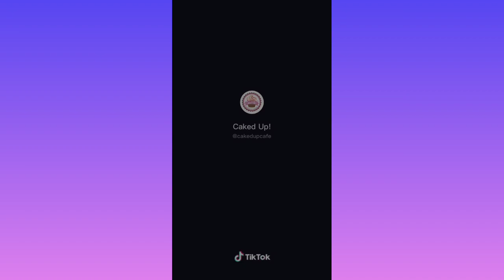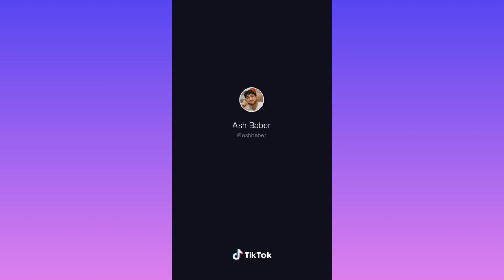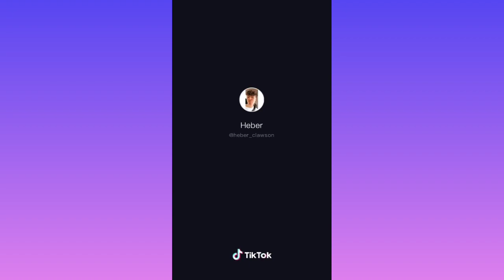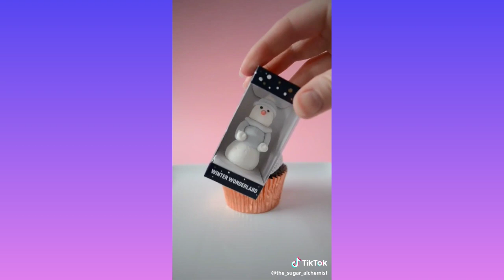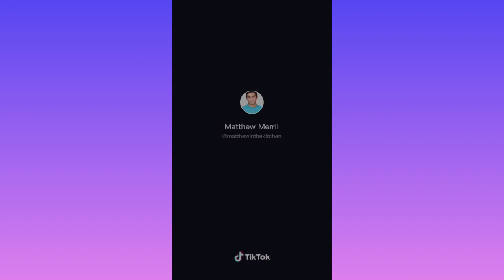Cake Art Compilation | Cake Decogration | Cake Tutorial | So Yummy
Hello guys

Camera, camera s, photograph, photographer, photography near, class photography, photo, oddly satisfying videos makes me sleppy